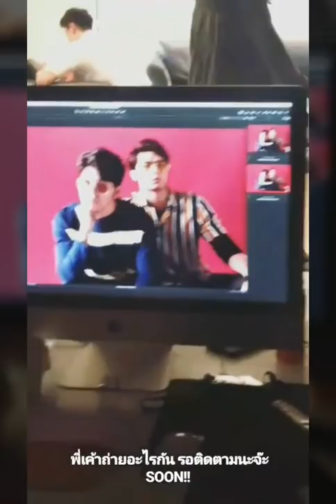Gxxod & Joss ถ่ายแบบ ขอนอกใจลูกแปป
Credit Tong Sutipat ,  Milamia ,  Gxxod,  Josswayer